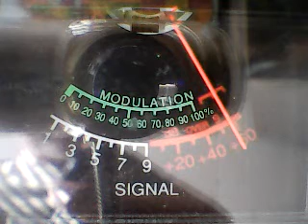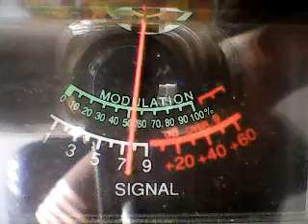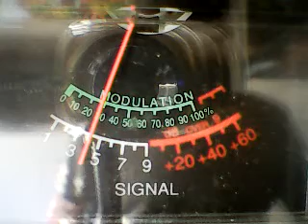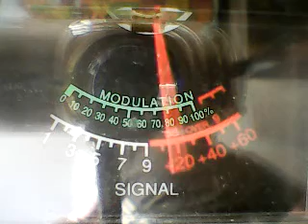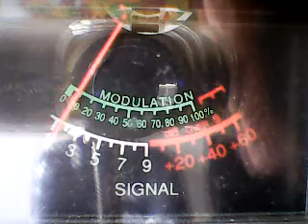8909 Hard Times,131 Mustang WOW,surprised me!,609,26,others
DX SUNDAY WESTSIDE CB CH 28